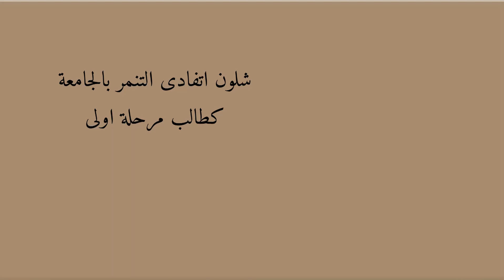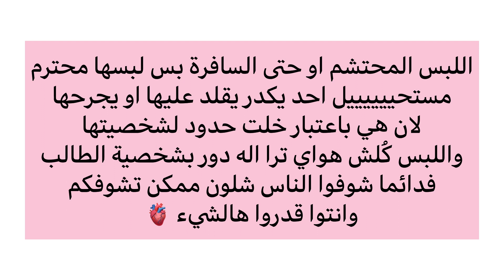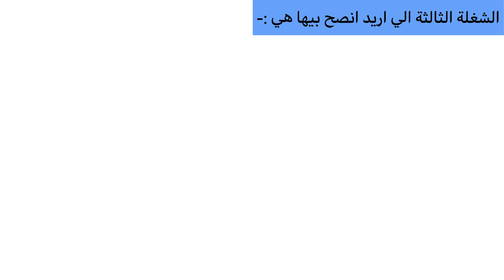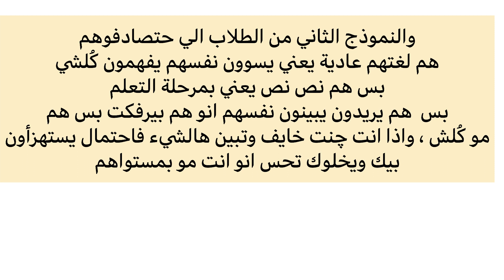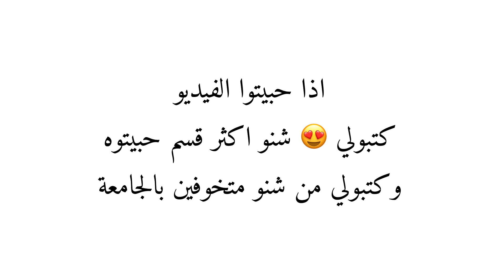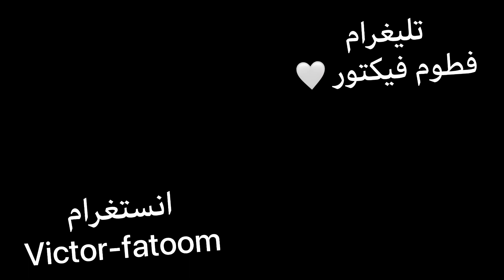كطالب مرحلة اولى |شلون اتجنب كلام الطلاب من المراحل الباقية |البنت عادي تلبس عباية بالجامعة؟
طلاب المرحلة الاولى
جامعة
كلية
قسم
قاعة دراسية
لغة انجليزية
طلاب قسم اللغة الانجليزية
لغات
اداب
تربية اساسية
تربية انسانية

سبحان الله
الحمد لله
الله واكبر

قسم اللغة الانجليزية
اللغة الانجليزية